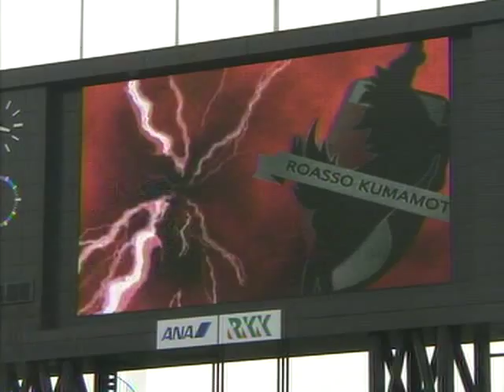ロアッソ熊本 木島良輔 「サッカーがしたいです」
2009年1月4日。ロアッソ熊本に加入した経緯を語る木島良輔。